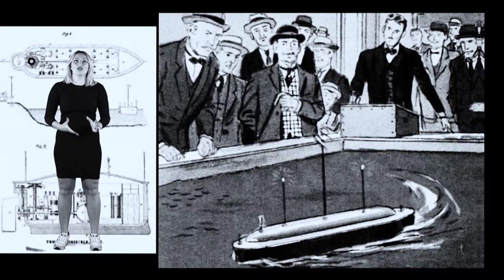EKODJAR - Episode 10 - History of Automation and the Internet of Things